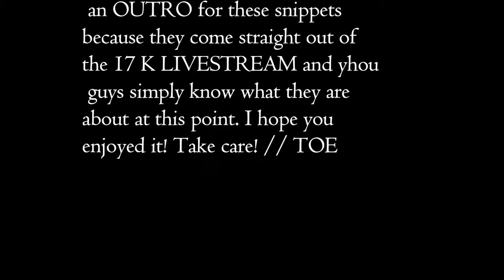ERIK GRÖNWALL - Trouble (Elvis Cover) | REACTION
💥💥 ERIK GRÖNWALL 💥💥

ERIK GRÖNWALL - Trouble (Elvis Cover)

Erik Grönwall is an amazing, Swedish artist that covers a variety of music. At first, I thought he only did Metal and Rock songs, but I guess I was wrong! This Elvis Presley cover was amazing and I can really feel the vibe. This was truly well done and I am impressed.